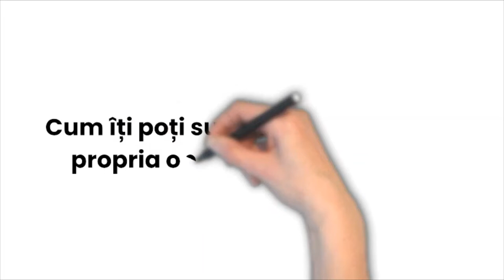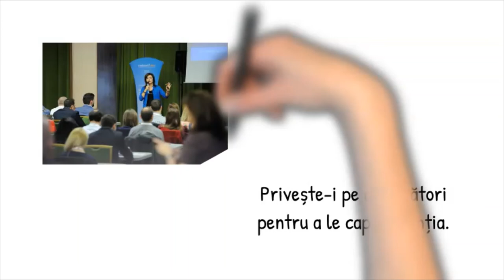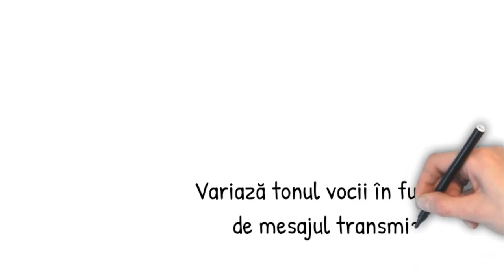Susținerea propriei opinii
Resursa propusă, de tip video, prezintă exemple prin care elevii își pot susține propriile opinii precum și recomandări cu
privire la susținerea opiniei printr-un discurs.
Concepte cheie: opinie, discurs,